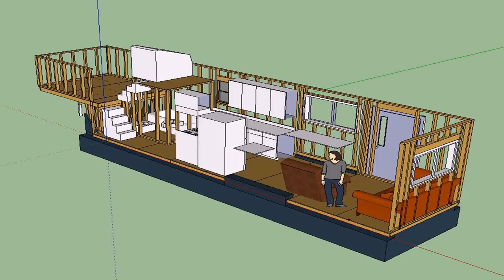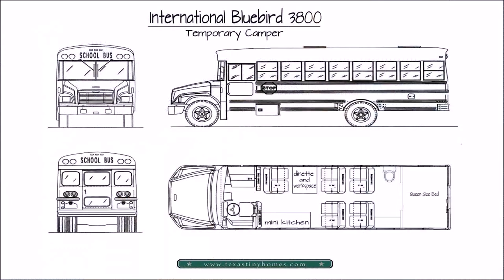Tiny House Plans With Bunk Beds (see description)